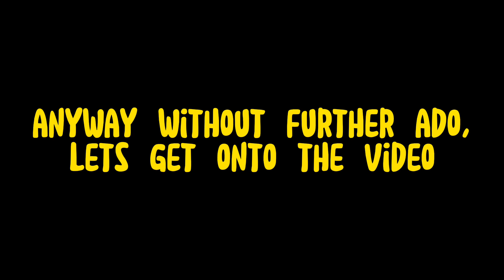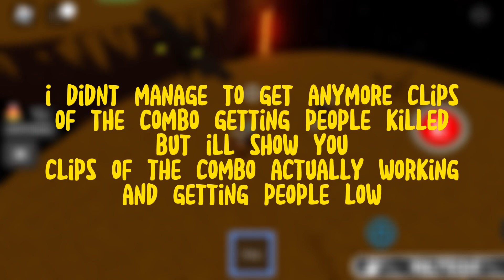Trolling With OP Combos in Slap Battles (Part 5)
hmmmmm